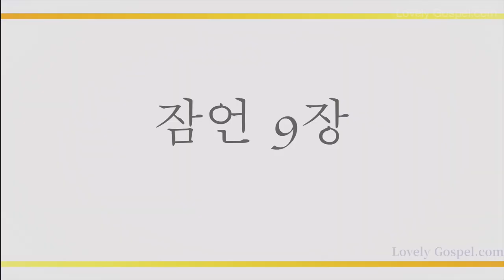홍목사의 잠언 읽기 9장 (피아노: 권유나 - 새찬양 10장, 전능왕 오셔서)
1. 지혜가 그의 집을 짓고 일곱 기둥을 다듬고
2. 짐승을 잡으며 포도주를 혼합하여 상을 갖추고
3. 자기의 여종을 보내어 성중 높은 곳에서 불러 이르기를
4. 어리석은 자는 이리로 돌이키라 또 지혜 없는 자에게 이르기를
5. 너는 와서 내 식물을 먹으며 내 혼합한 포도주를 마시고
6. 어리석음을 버리고 생명을 얻으라 명철의 길을 행하라 하느니라
7. 거만한 자를 징계하는 자는 도리어 능욕을 받고 악인을 책망하는 자는 도리어 흠이 잡히느니라
8. 거만한 자를 책망하지 말라 그가 너를 미워할까 두려우니라 지혜 있는 자를 책망하라 그가 너를 사랑하리라
9. 지혜 있는 자에게 교훈을 더하라 그가 더욱 지혜로워질 것이요 의로운 사람을 가르치라 그의 학식이 더하리라
10. 여호와를 경외하는 것이 지혜의 근본이요 거룩하신 자를 아는 것이 명철이니라
11. 나 지혜로 말미암아 네 날이 많아질 것이요 네 생명의 해가 네게 더하리라
12. 네가 만일 지혜로우면 그 지혜가 네게 유익할 것이나 네가 만일 거만하면 너 홀로 해를 당하리라
13. 미련한 여인이 떠들며 어리석어서 아무것도 알지 못하고
14. 자기 집 문에 앉으며 성읍 높은 곳에 있는 자리에 앉아서
15. 자기 길을 바로 가는 행인들을 불러 이르되
16. 어리석은 자는 이리로 돌이키라 또 지혜 없는 자에게 이르기를
17. 도둑질한 물이 달고 몰래 먹는 떡이 맛이 있다 하는도다
18. 오직 그 어리석은 자는 죽은 자들이 거기 있는 것과 그의 객들이 스올 깊은 곳에 있는 것을 알지 못하느니라